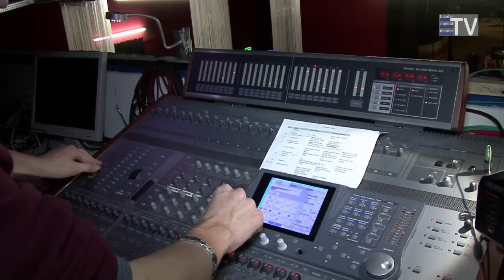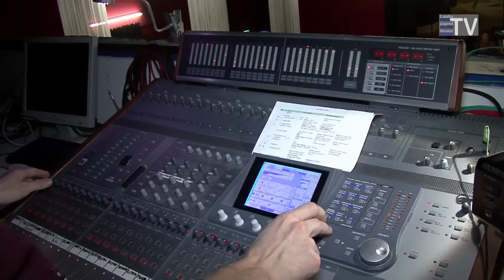Landejugendtheater Innsbruck Joseph das Musical BACKSTAGE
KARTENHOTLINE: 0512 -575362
Termine

21.02/ 22.02/ 23.02/ 28.02./ 01.03/ 02.03/ 07.03/ 08.03/ 09.03/ 14.03/15.03/ 16.03/ 22.03/ 23.03/ 28.03/ 29.03/ 30.03/ 04.04/05.04/ 06.04/ 11.04/ 12.04/ 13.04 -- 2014

Freitag und Samstag   19:00 / Sonntag   18:00 / Schüler und Studenten  € 13.- / Erwachsene  € 17.-